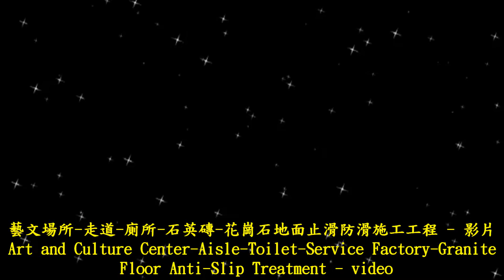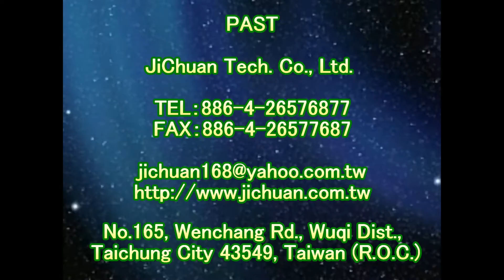止滑大師 1273 藝文場所 走道 廁所 石英磚 花崗石地面止滑防滑施工工程 - 影片